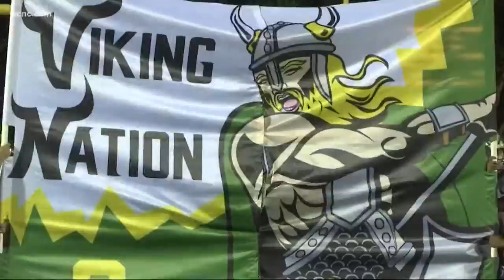Central Cabarrus stays unbeaten after beating AL Brown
Central Cabarrus stays unbeaten after beating AL Brown 33-30.